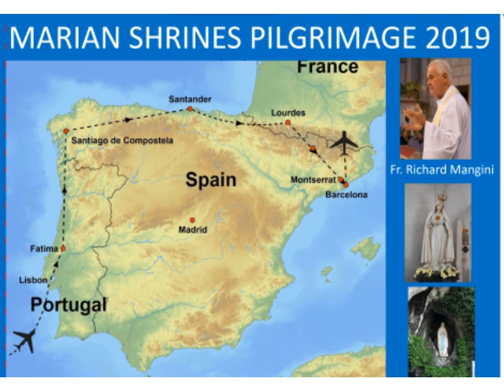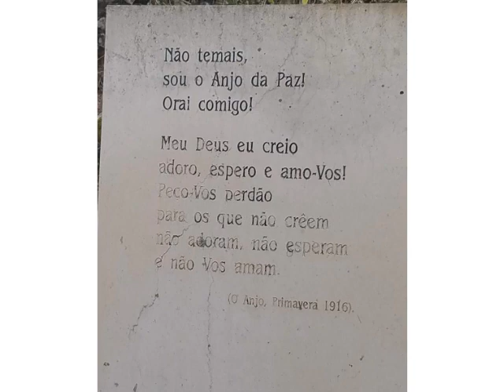Fr. Mangini visits the Marian Shrines with his pilgrims from the BAY!